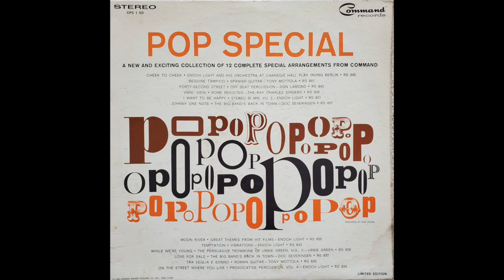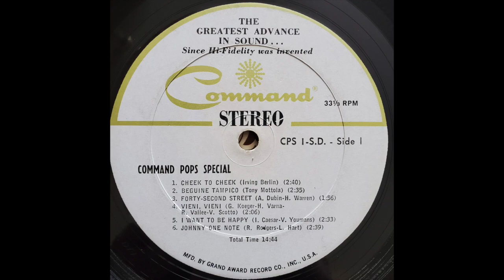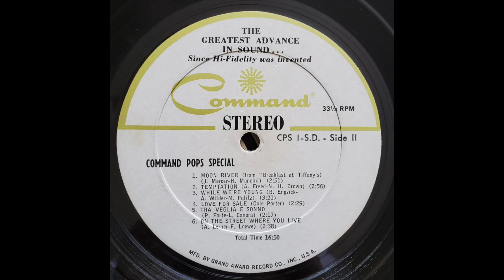Enoch Light - Cheek To Cheek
From the 1963 Compilation LP "Pop Special"